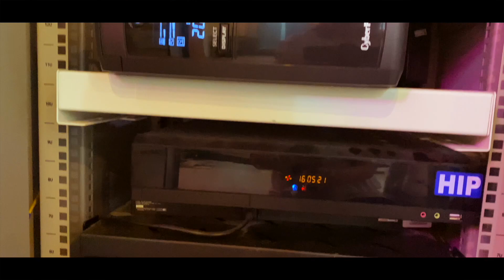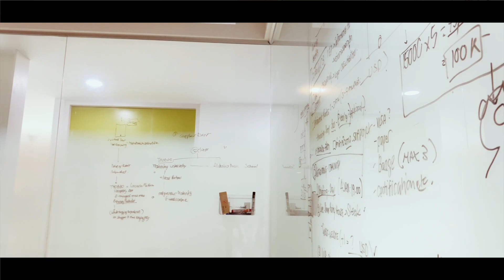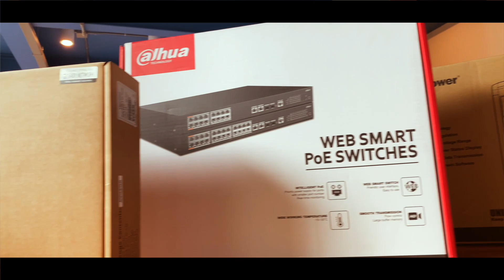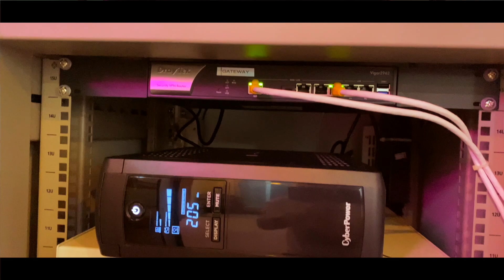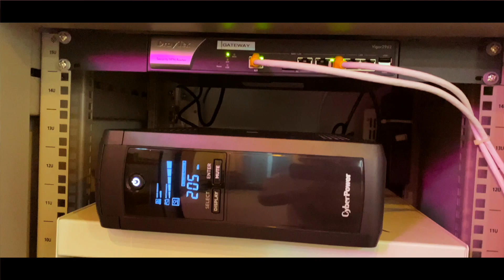BIT&BYTE EP.3 ถึงเวลาจะต้อง Renovate Network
เดิมที่ลูกค้ามีปัญหาในการใช้งานเน็ต และwifi รู้สึกใช้งานช้าและไม่เสถียร
ต่อติดบ้างไม่ติดบ้าง บีแนสเลยเสนอไอเดียในการวางแผนระบบ network กันใหม่โดยเฉพาะ Access Point